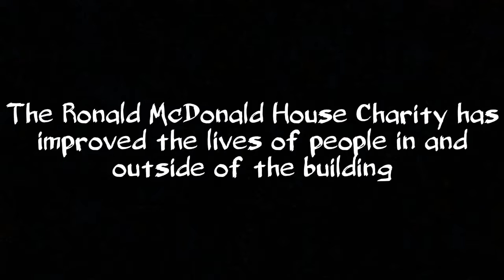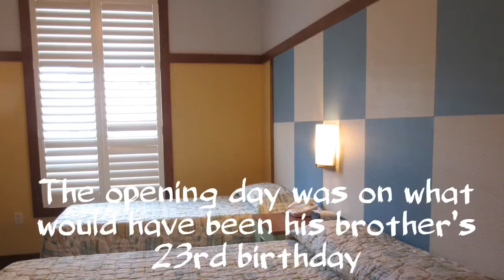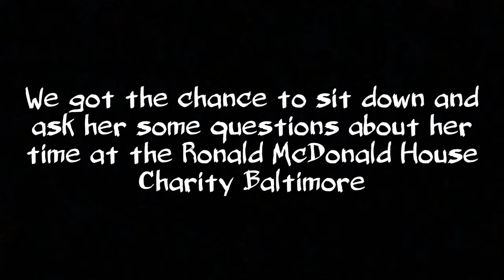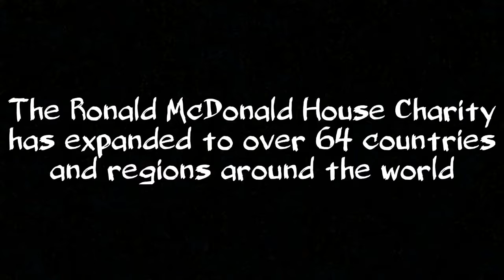The Home Tragedy Built and Love Filled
Mikaela Turner and Maliheh Varzandeh’s documentary on National History Day’s 2019 theme of Triumph and Tragedy.

The Institute of Notre Dame